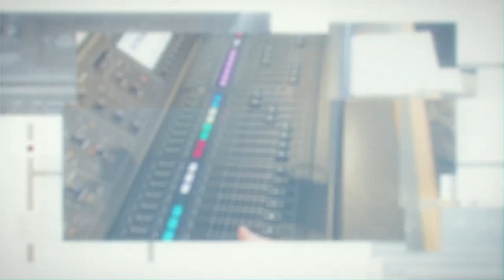John Blake | More Than I Imagined | Steve Brown, Etc.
A mixed-race kid in search of the mom he's never known. It's not a movie – it's the moving life story of journalist John Blake. This week, Steve and the gang chat with John about his amazing journey and what he learned along the way. John's new book is called "More Than I Imagined: What a Black Man Discovered About the White Mother He Never Knew" - @PenguinRandomHouse).

🗝️ Have you taken a journey through something painful? What did God teach you in that process? Share your story in the Comments. 🗝️

While you're here, would you do us a favor? Then you'll be the first to know when the newest episode of 'Steve Brown, Etc.' goes live!

Be sure to download the Key Life app, now available for iPhone and Android:

GUEST BIO
John Blake is an award-winning @CNN journalist. He has been honored by the Associated Press, the Society of Professional Journalists, the American Academy of Religion, the National Association of Black Journalists, and the Religion Communicators Council. He speaks regularly on race, religion, and politics. John’s new book is called "More Than I Imagined: What a Black Man Discovered About the White Mother He Never Knew"

00:00 - Intro
03:00 - Meet John Blake
05:10 - The shame that almost kept John from writing his story
09:12 - Facts don't change hearts, but relationships do
14:02 - John's experience of growing up bi-racial in a racist community
23:15 - The challenge (and reward) of creating a multi-cultural church
29:45 - John's supernatural experience - seeing his grandfather's ghost
34:01 - The devastating story of when a teenage John finally met his mother
37:44 - Steve's closing thoughts
40:04 - Next week's guest is...

Key Life participates in the Amazon Services LLC Associates Program, an affiliate advertising program designed to provide a means for sites to earn advertising fees by advertising and linking to Amazon.com. Some links may be affiliate links. We may get a small referral fee if you buy something or take an action after clicking one of these.